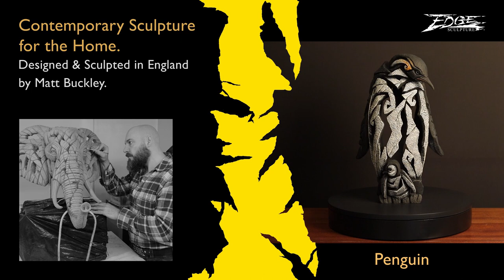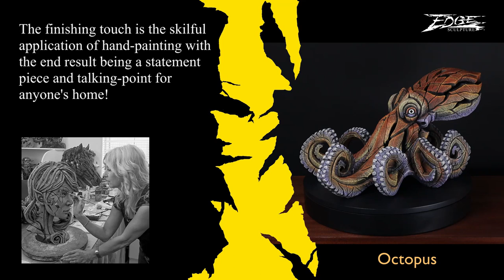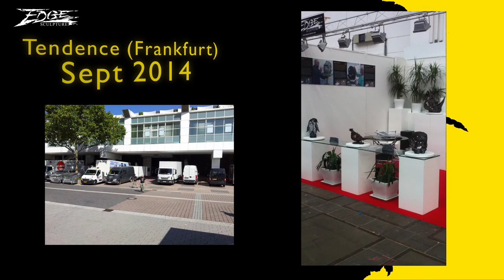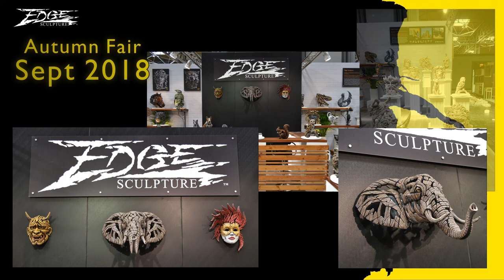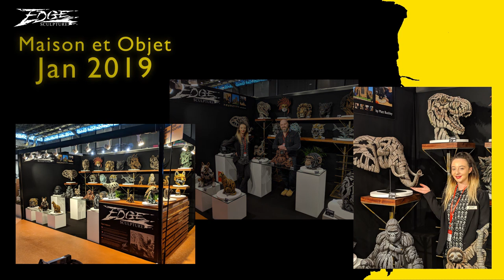Edge Sculpture Spring 2021 New Introductions Presentation - Hedgehog - Orangutan - French Bulldog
Edge Sculpture new introductions launch video for Spring 2021. Presented by Matt and Dan Buckley. Premiers at 7pm on Wednesday April 7th.

Contents (Time Stamps):

0:00 - Edge Sculpture Introduction
2:33 - Matt and Dan Part 1
14:07 - Hedgehog Presentation
18:36 - Matt and Dan Part 2
30:11 - Orangutan Bust Presentation
35:40 - Matt and Dan Part 3
49:38 - French Bulldog Presentation
53:40 - Matt and Dan Part 4
56:46 - Bulldog Walk Presentation
1:01:10 - Matt and Dan Part 5
1:03:27 - Montage!
1:11:20 - Additional New Introductions
1:12:00 - Ending

Edge Sculpture by Matt Buckley
Contemporary Sculpture for the Home.

Presenting a most striking collection of contemporary sculpture.
Emotionally evocative, fiercely modern, yet remaining utterly affordable.

Designed and sculpted in England by Matt Buckley at his studios in Shropshire, Edge Sculpture is a collection influenced by style rather than subject.  The mix of form, light and texture gives a unique feel to each individual piece.

Each subject has been originally sculpted from clay, which allows the creation of pieces that deliver both a dynamic and organic feel.  We then develop both the cases and moulds which ensure the faithful reproduction of the original clay sculpture with our special blend of marble stone castings.

The finishing touch is the skilful application of hand-painting with the end result being a statement piece and talking-point for anyone’s home!

More videos of our sculptures coming soon!